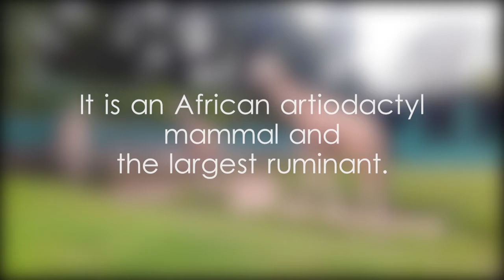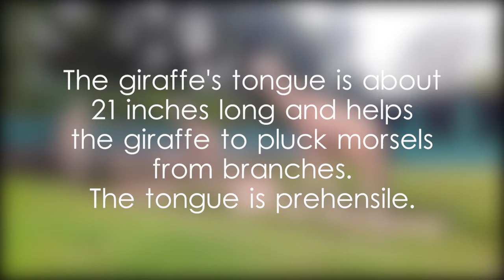Giraffe facts and and scientific classification